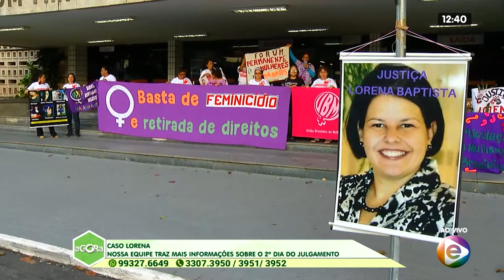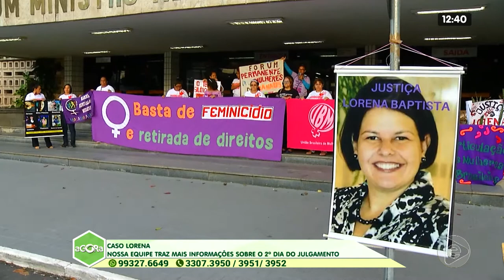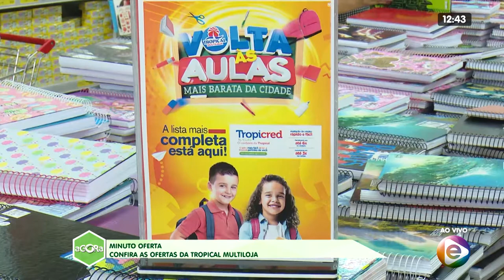3º BLOCO AGORA 06 02 2020